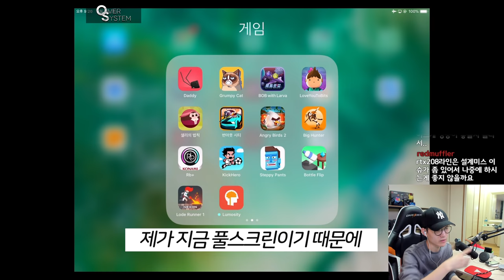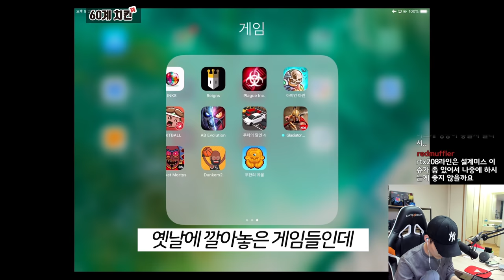간단하게 쓸만한 캡쳐보드 하나 알려드릴께요